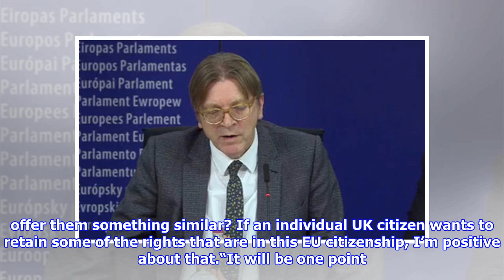Verhofstadt plotting to offer britons a way back into the european union after brexit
The European Parliament’s selfappointed Brexit negotiator was asked during an online question and answer would he and Brussels be offering the opportunity for Britons to be attached to the EU after Britain leaves. Mr Verhofstadt welcomed the question, showing his delight that people even outside of the European project still wanted to be a part of it. The former Belgian prime minister has been a critic of Britain’s EU divorce, even pushing to ensure the recent agreement struck up between Theresa May and the European Commission is enshrined in law after Brexit Secretary David Davis said it was not legally binding. Mr Verhofstadt said there are “many” UK citizens contacting him “who still want to belong to the European Union”.EP•GETTYBrexit news Guy Verhofstadt is ready to offer Britons a route back into the European Union If a UK citizen wants to retain some of the rights that are in this EU citizenship, I’m positive about that Guy Verhofstadt “I think we have to respond positively to t...